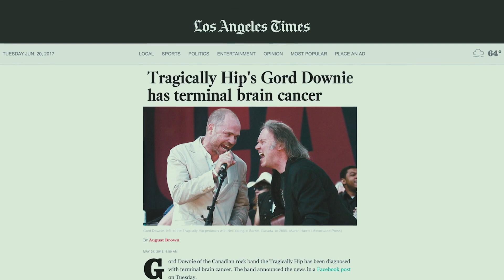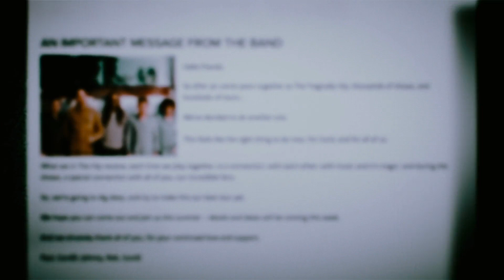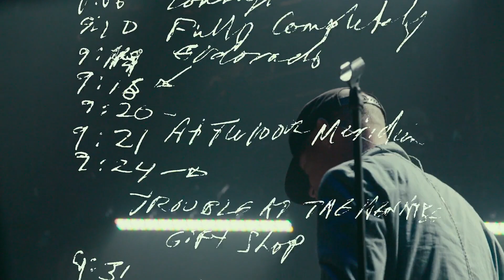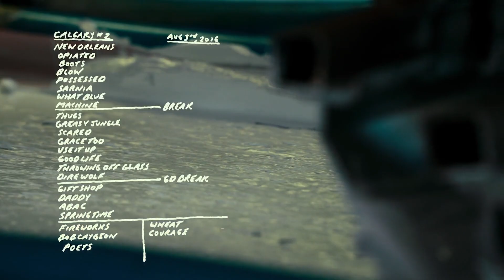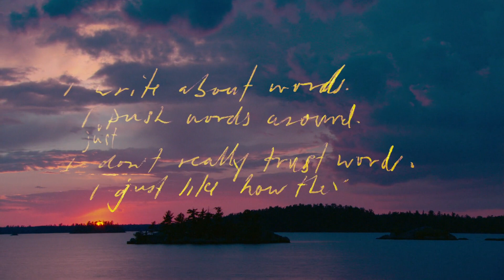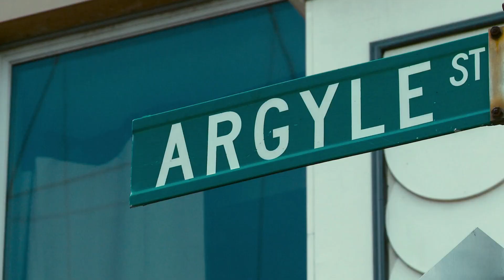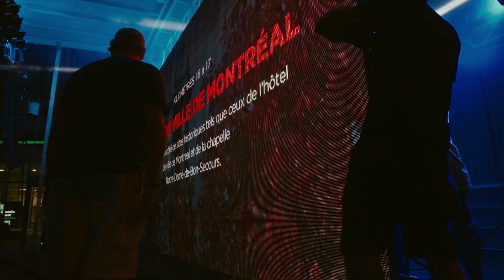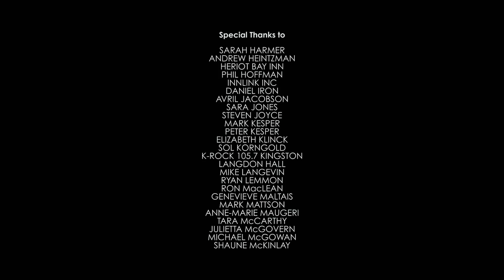Tragically Hip - Long Time Running 2017 1080p BluRay H264